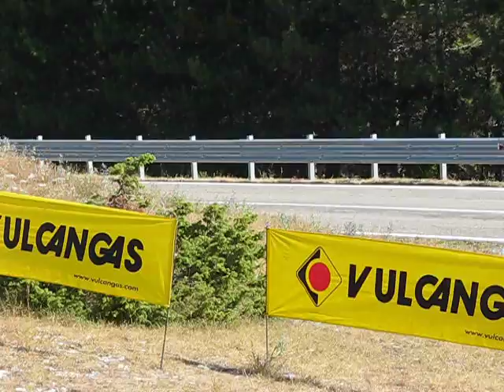51° coppa paolino teodori prove 1° manche Mercuri Francesco Fiat 126